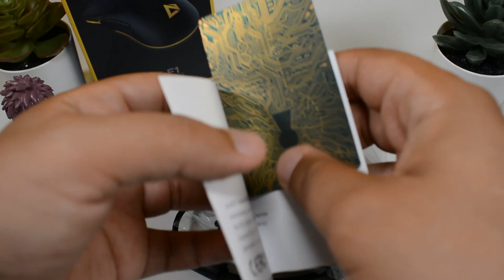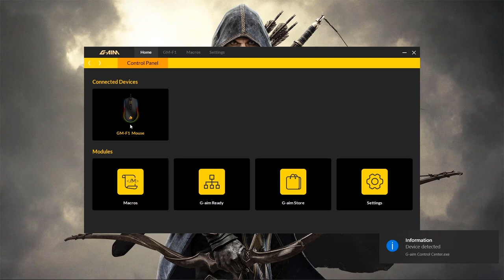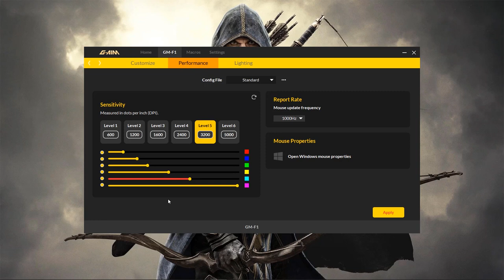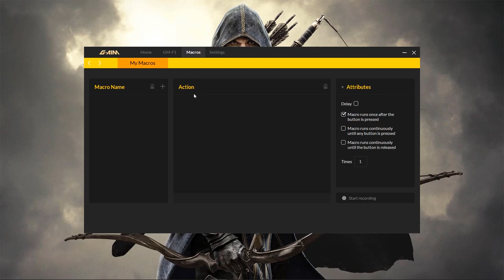Aukey GM-F1 - Une Bonne Souris pour les Gamers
Aukey GM-F1 - Une Bonne Souris pour les Gamers Avec sont capteur optique de 5000 DPI, des taux d'interrogation allant jusqu'à 1000 Hz et une accélération de la souris de 20 G sans aucune interpolation, le GM-F1 est un matériel sérieux pour les joueurs de haut niveau.

Amazon Fr -15%